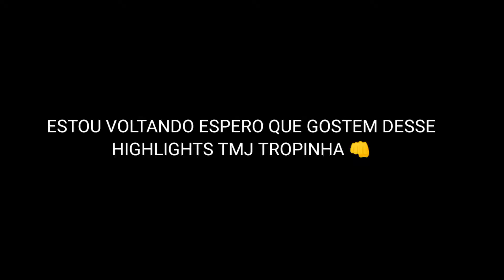mobile inexplicável ⚡ de 12 anos K40s DPI 900 ⚡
ESTOU VOLTANDO ESPERO QUE GOSTEM TMJ TROPINHA 👊